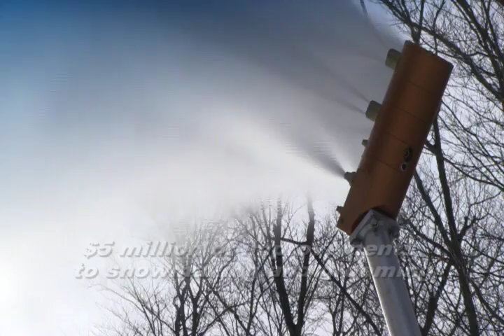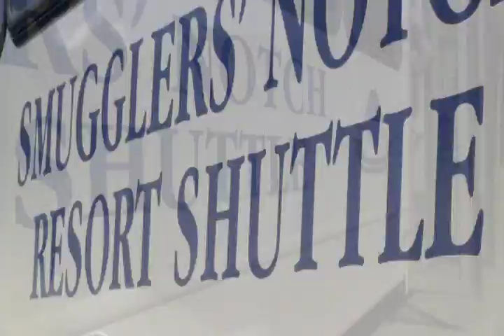Smugglers' Notch Resort